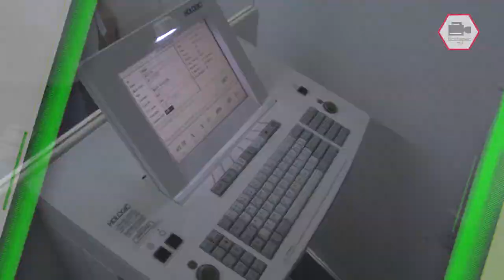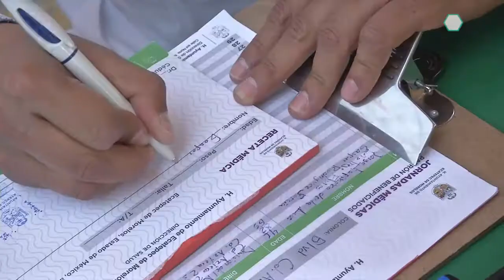Realiza Unidad Médica de Ecatepec jornada de salud en Ciudad Azteca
Vecinos de la colonia Ciudad Azteca Segunda Sección acudieron a realizarse distintos estudios en la Unidad Médica Móvil de Ecatepec. En el lugar también se instaló una unidad de esterilización de mascotas.